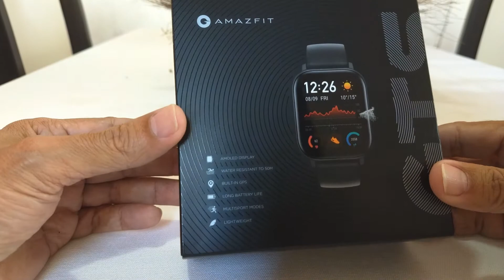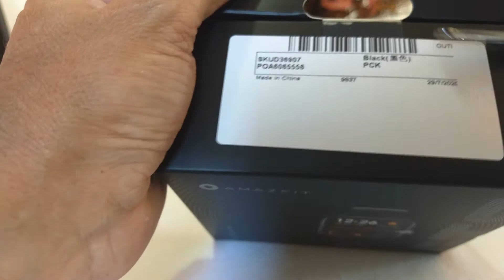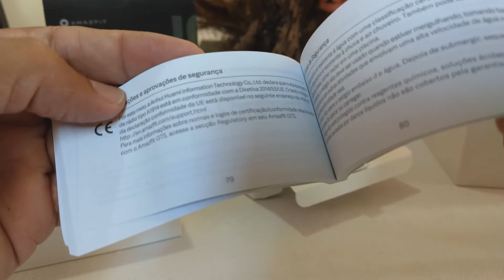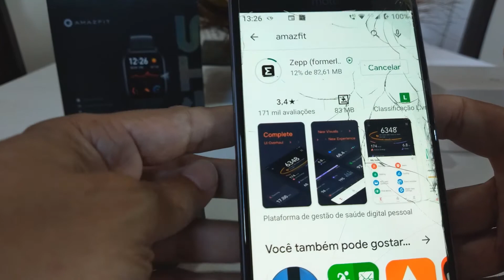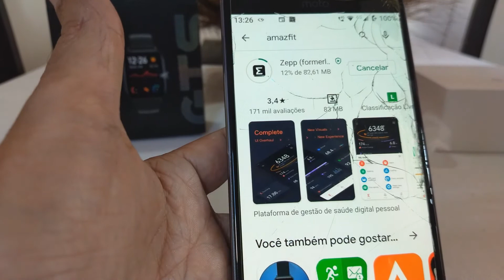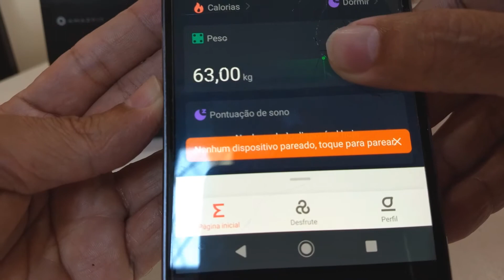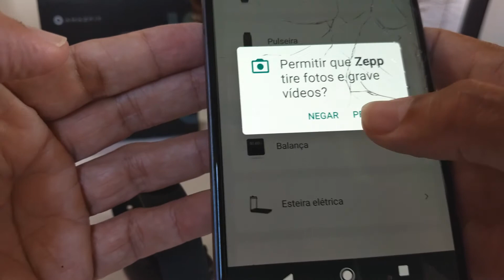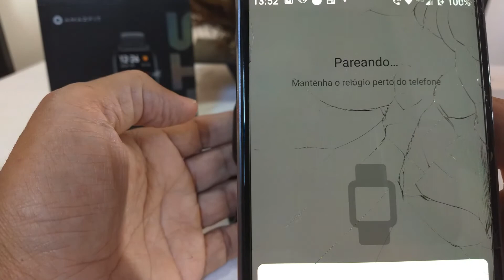AMAZFIT GTS A1914 - FUNÇÕES e unboxing android e IOS Apple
Esse vídeo mostra o unboxing d smartwatch Amazfit GTS A1914 da Huami Xiaomi, suas funções tais como: status, PAI, Batimento cardíaco ( frequência cardíaca ), pedômetro, alarme, monitoramento do sono, etc. App Zepp substituindo o antigo App Amazfit